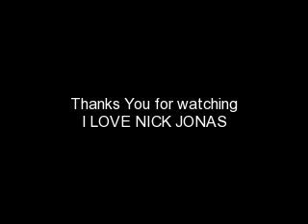Disney Channel Actors/Actress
I love Disney Channel